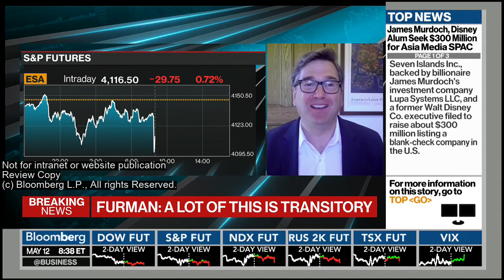Fmr Obama Economist On Biden’s Spending: “Too Big…Don’t Know Any Economist” Who Supported That Much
Jason Furman, the former chairman of the Council of Economic Advisers under President Barack Obama, said that President Joe Biden’s spending in the American Rescue Plan was “too big…don’t know any economist” who supported, during a segment on Bloomberg’s “Bloomberg Surveillance” with Tom Keene, Jonathan Ferro, and Lisa Abramowicz on 5/12/2021.